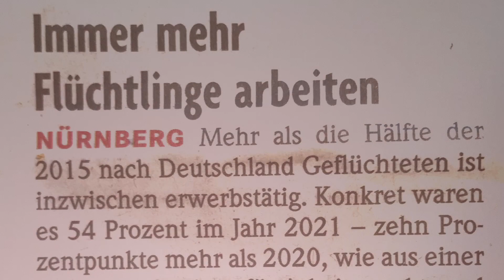Lörrach, die wichtigste zahl von heute 54, wenn es noch Menschen gibt die alles Glauben.